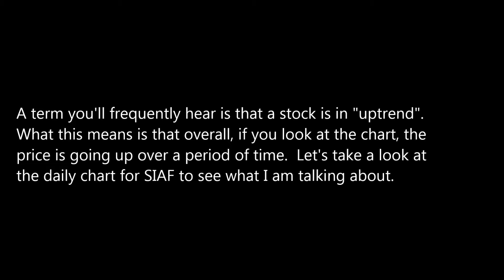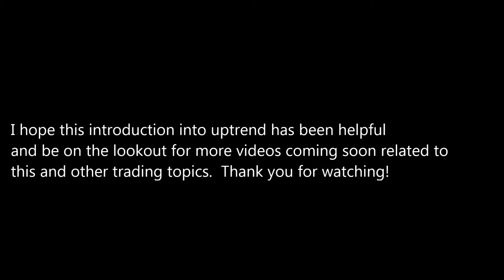What does it mean for a stock to be in uptrend? Explained with OTC pennystock SIAF chart.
In this short video, I will explain what it means for a stock to be in uptrend, and we'll use the OTC stock SIAF as an example.